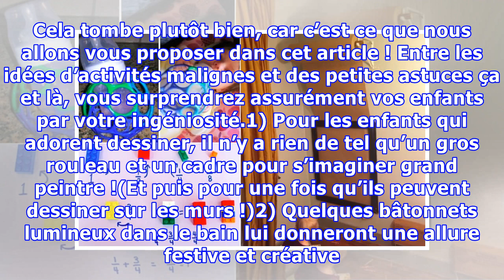19 trucs géniaux à connaître pour les enfants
19 trucs géniaux à connaître pour les enfants